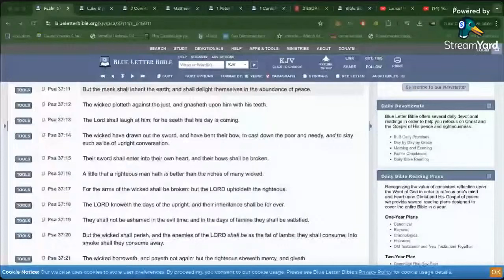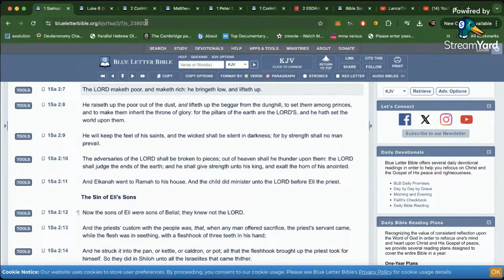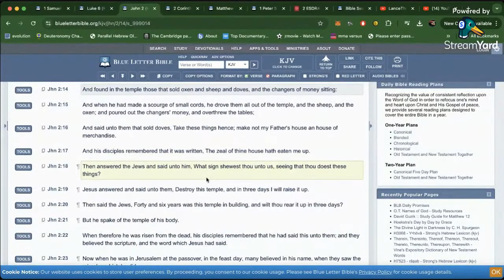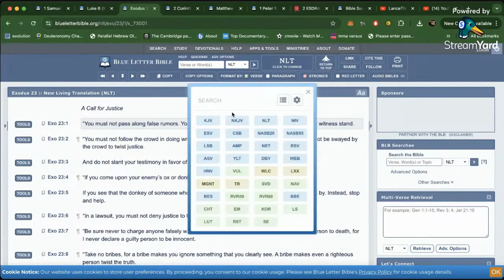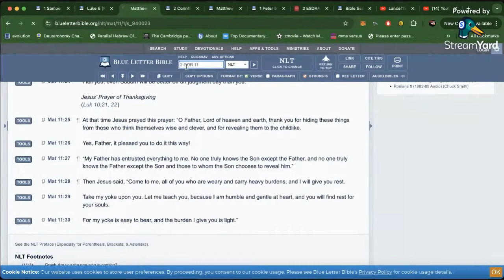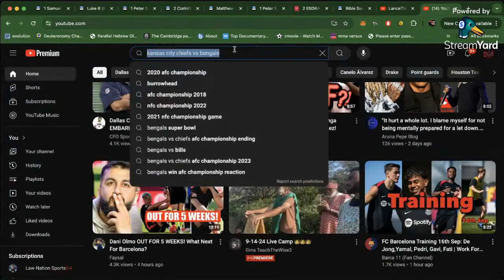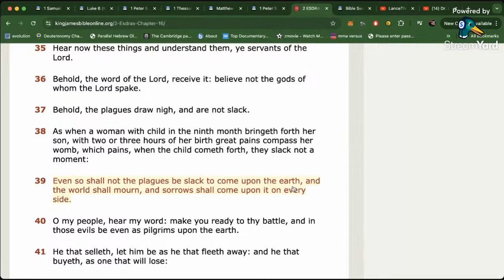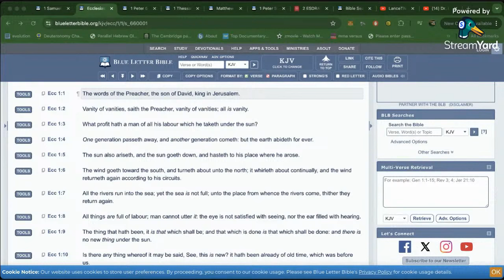THIS IS NOT A POPULARITY CONTEST OR FOR BEING "CUTE"